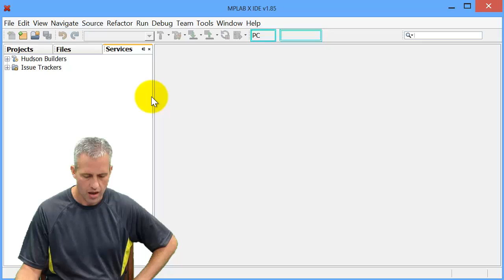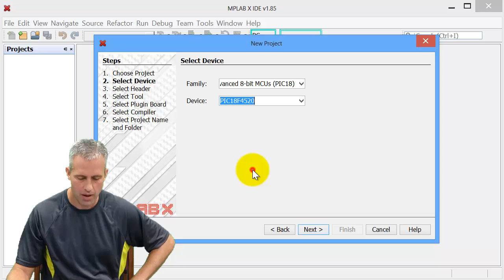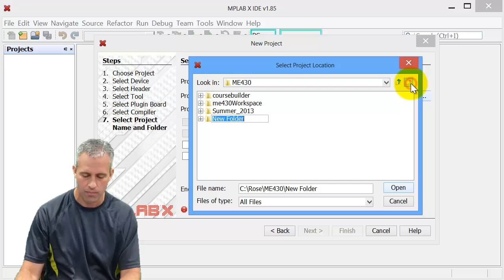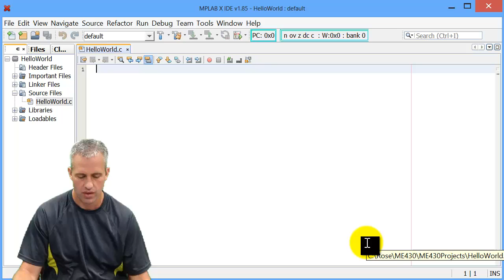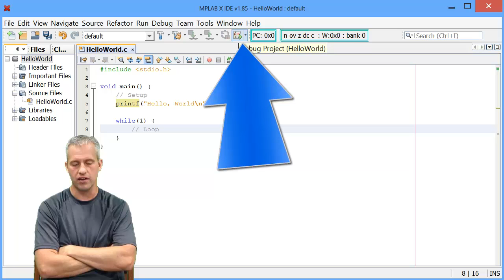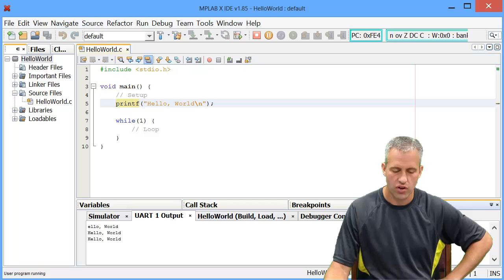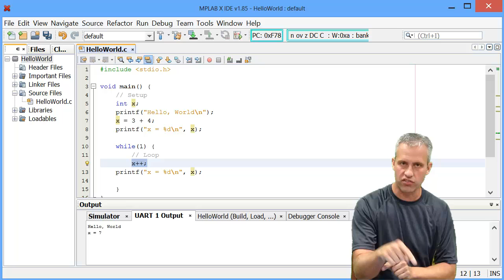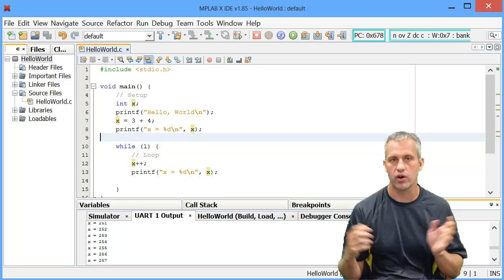ME430 Hello World program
Making a basic Hello World program with MPLABx